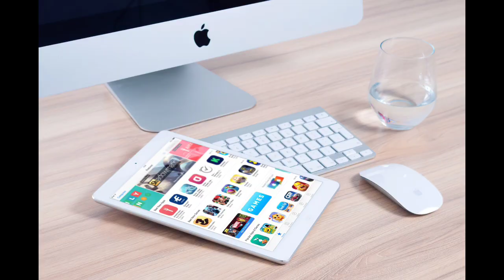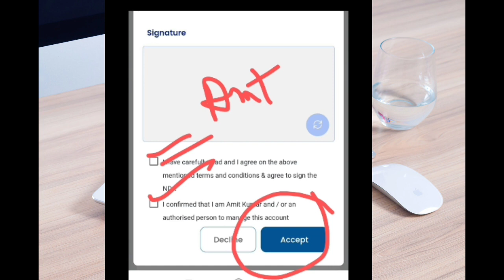Founder अगर कर दी onpassive | onpassive new update today